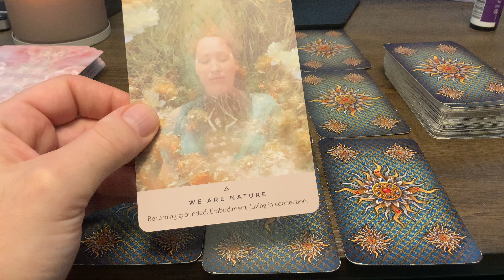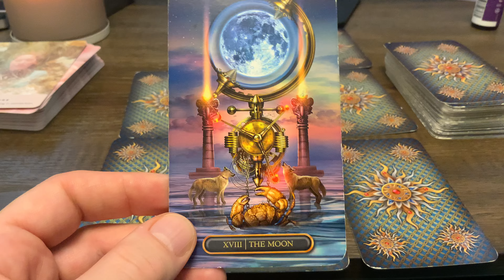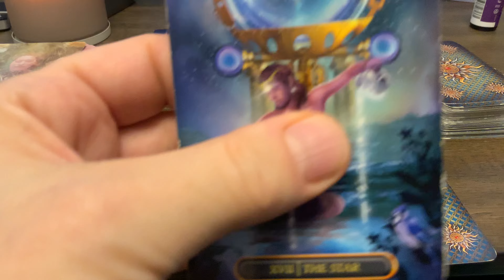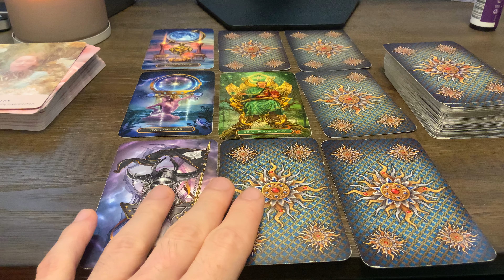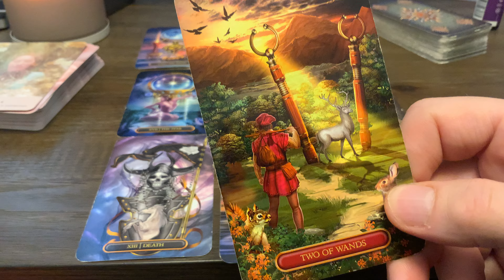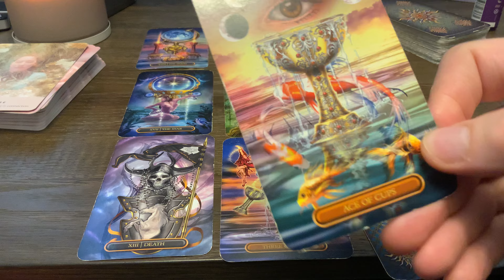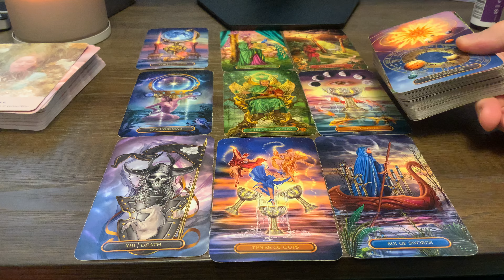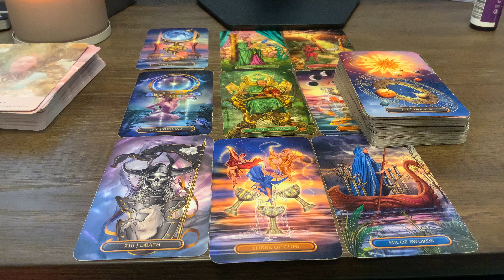♏️ Skorpió Augusztus 2024 💰Kisüt a nap és stabilitást hoz 💰Pénz Karrier Tarot jóslás